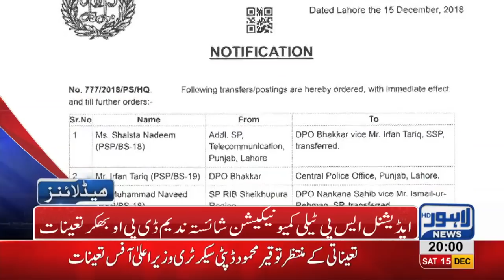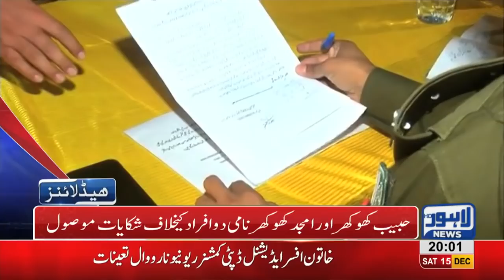08 PM Headlines Lahore News HD – 15th December 2018